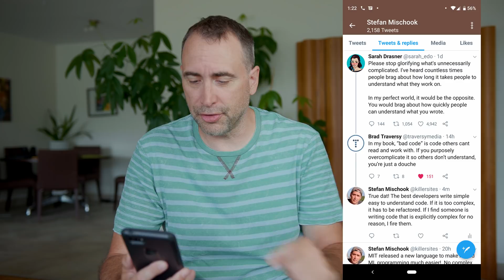Should you Write Complex Code?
Advanced developers write super easy to understand code. Plain and simple = expert.

Thanks!

Stef